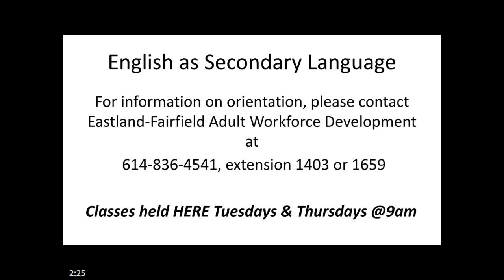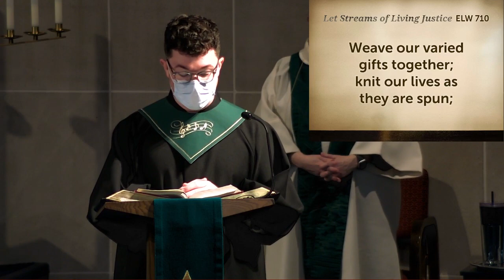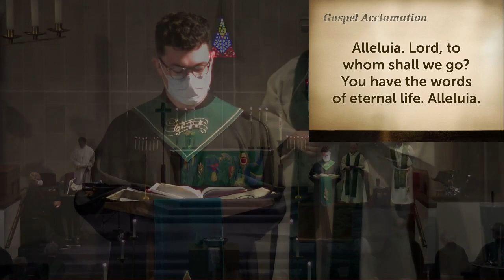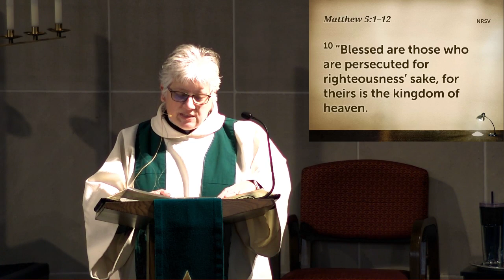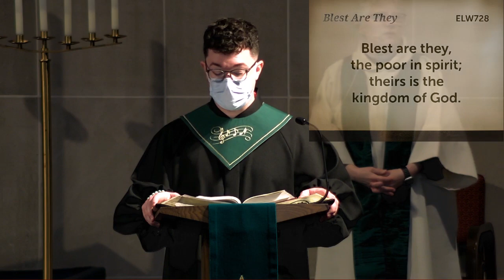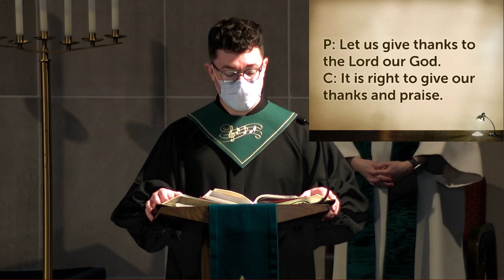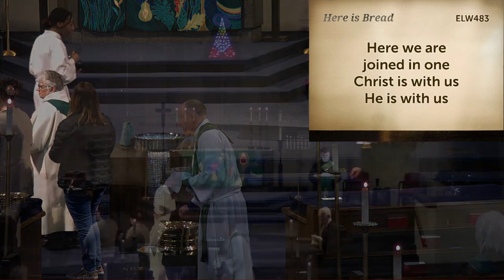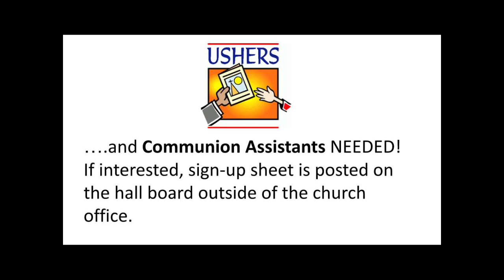2022-01-29 Messiah Lutheran Church 11AM Service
11 AM Service

Music Director: Tyler Driggs
Content: Wes Stout
Prayer Collector: Becky K.
Acolyte: Matt K.
Slides:
Sound: Matt T.